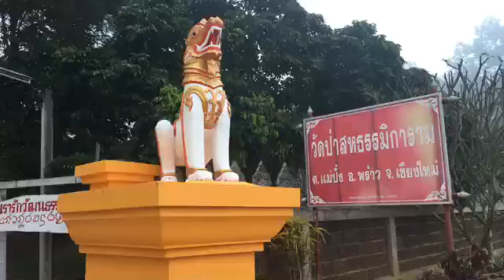อรุณสวัสดิ์จากวัดป่าสหธรรมิการาม อำเภอพร้าว เชียงใหม่ เช้าวันที่ 18 ธันวาคม 2561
พระครูสุพัฒนเขมคุณ(Kasem Jaipa)